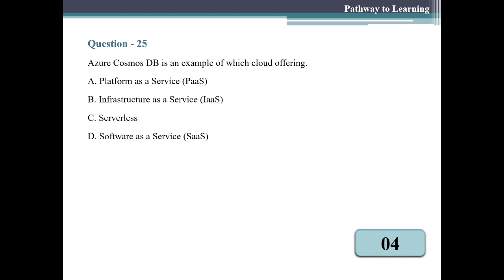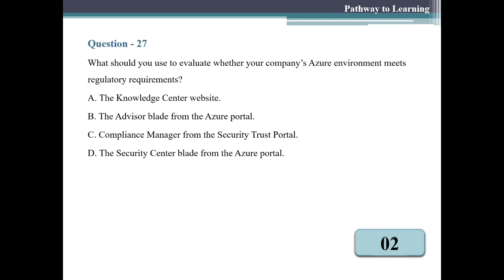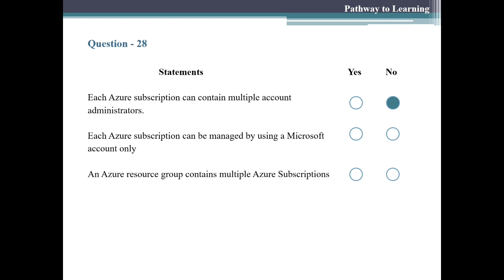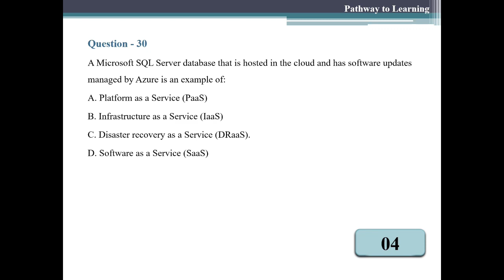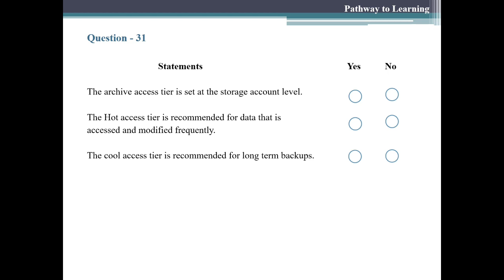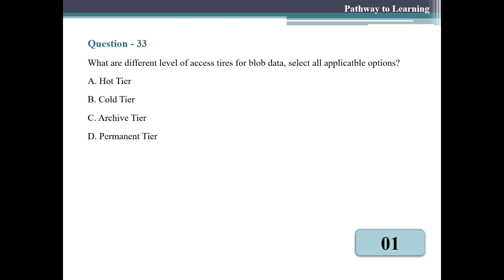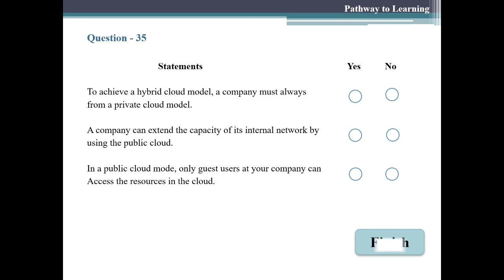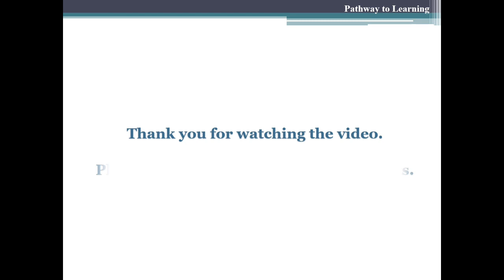AZ-900: Microsoft Azure Fundamentals - Part 3 | Latest Q&A | Pass with Confidence 100% Exam Success!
Welcome to Part 3 of our comprehensive AZ-900 (Microsoft Azure Fundamentals) series! In this video, we bring you the latest and most relevant questions and answers to help you excel in your Azure journey.